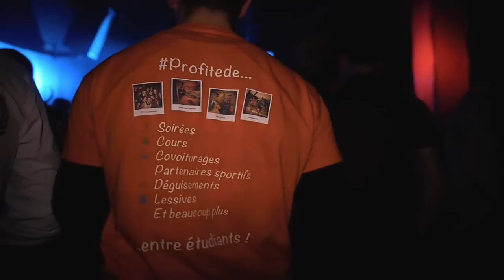Aftermovie CDF des IAE Lyon 2017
Retrouvez les meilleurs moments de cette Coupe de France de folie